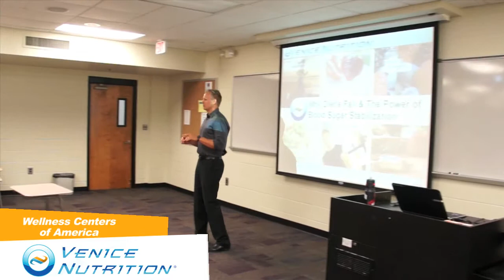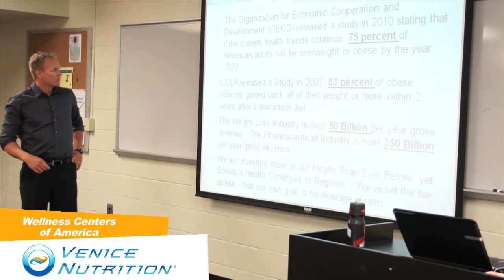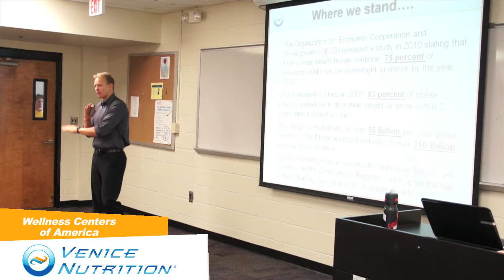Wellnes Center/Mark Macdonald Venice Nutrition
Mark Macdonald and Wellness Centers of America have teamed up to discuss the Venice Nutrition's 3-step system that unlocks your body's full potential.